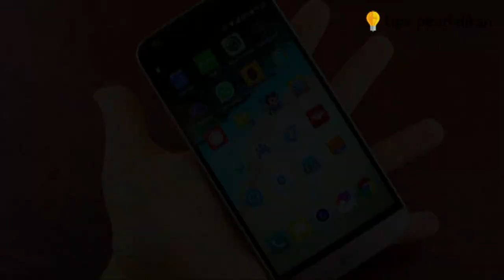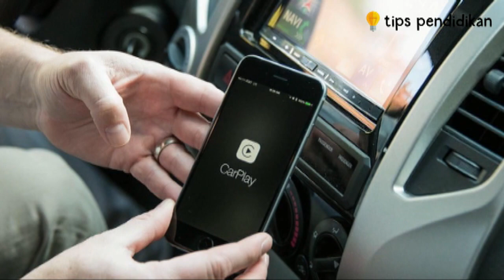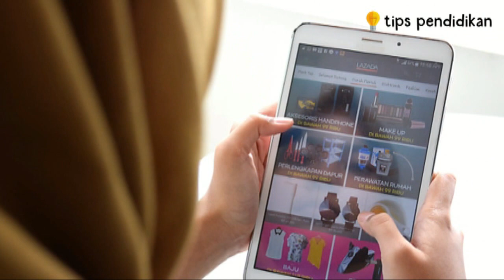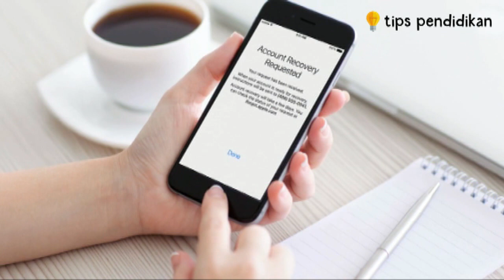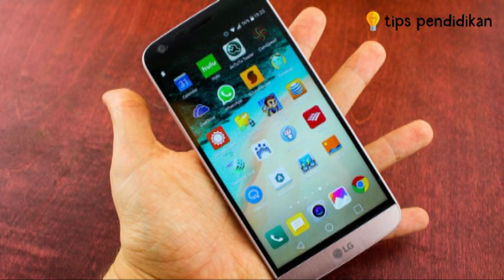Aplikasi Smartphone Sering Crash atau Force Close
Video ini berisi informasi tentang Aplikasi Smartphone Sering Crash atau Force Close